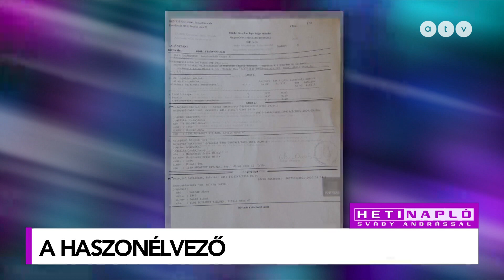Heti Napló Sváby Andrással - Vasárnap 19:00 [2023.10.01.]